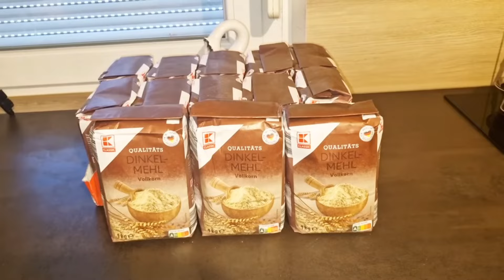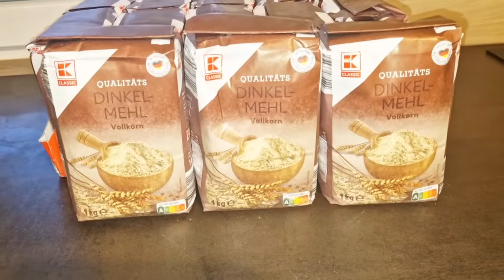ብቀሊል መገዲ ናይ ጥዕና ባኒ how to make healthy bread || Selam TV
NEW ERITREAN MOVIE 2024   ‎‎‎ ‎@ZENATIGRIGNA   ‎@DehayTv1     ‎@zarafltet         ‎‎ ‎@solomedia9376     ‎@AlenaWaltaHager      ‎‎‎ ‎@tefetawitalkshow           ‎‎‎ ‎@fnanappinfotech           ‎‎‎ ‎@gereemunentertainment           ‎‎‎ ‎@zomaychannel     ‎@neshnesh_show           ‎‎‎ ‎@gDrar   ‎@DadiMami     ‎@DrSharonWoldu           ‎‎‎ ‎@maggyshow     ‎@yikealotv           ‎‎‎ ‎@HDMONANEBARIT           ‎‎‎ ‎@MonicawitNebelballMedia     ‎@gualkeren           ‎‎‎ ‎@abiel-info-tv           ‎‎‎ ‎@DebeseyOrthodoxMezmur           ‎‎‎ ‎@MahedereTewahedo           ‎‎ ‎@bemnetnkhu5423     ‎‎ ‎@bahrnaentertainment1           ‎‎‎ ‎@MahderPro           ‎‎‎ ‎@MahdernaEntertainment           ‎‎‎ ‎@EriOneTouchEntertainment     ‎‎‎ ‎@mebredmedia3015           ‎‎‎ ‎@aledamedia1892         ‎‎ ‎@AwitaFqr     ‎ ‎@Dawittv     ‎@shalomhabeshalife       ‎ ‎@senaitabgeza6869        ‎ ‎@niemaathome     ‎@merutsbkti3788       ‎ ‎@MJdreamcontinues          ‎@fyoritube    ‎@familynzp           ‎@MamaGebar     ‎@TheSFamily3      ‎@ritienegasi7942      ‎@FamilytubeSdra      ‎@godolyastube4733        ‎@romashowdani3493      ‎@EriTVEritreaOfficial   ‎@MaraEntertainmentEritrea   ‎@BurukTv  @StarEntertainmentEthioEri